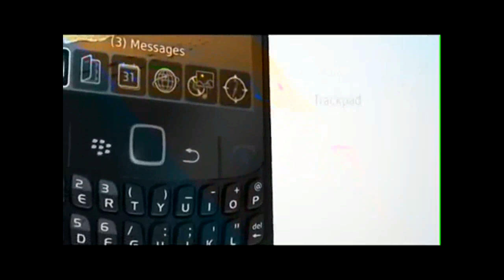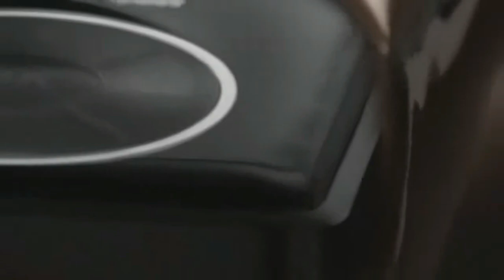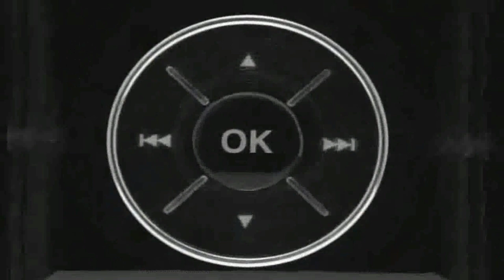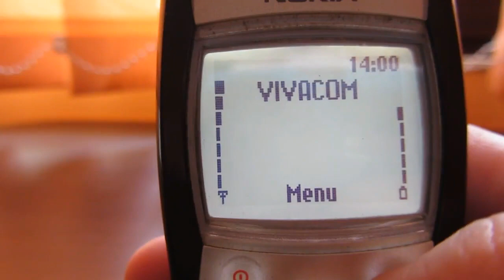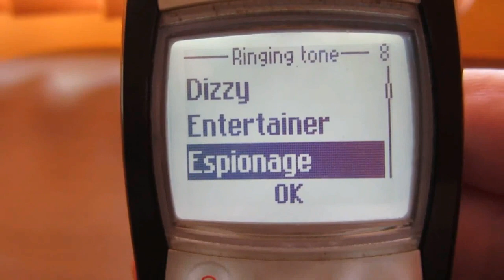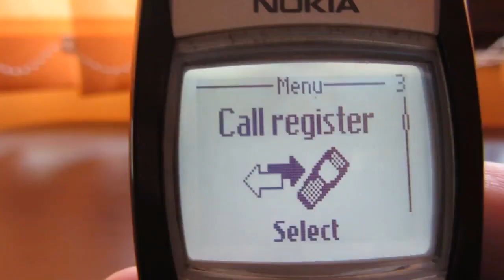Los celulares más emblemáticos de todos los tiempos (de seguro tuviste uno de estos)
Que traían consigo verdaderas novedades que nos sorprendían a todos, por eso hoy hice una lista con los celulares más icónicos de todos los tiempos...

MUCHAS GRACIAS...